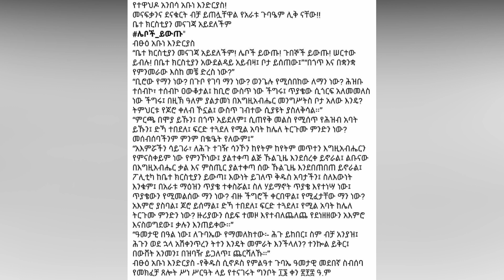ብፁዕ አቡነ እንድርያስ ስለተቀባው ንጉስ የተናገሩት::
የእረኝነት ትምህርት ክፍል 2 ኢትዮጵያ የዓለም ብርሃን#
ለመጨረሻ ጊዜ የተሰጠ የምዝገባ እድል ስለሆነ በትእግስት አዳምጠው ከጠተቀሰው ጊዜ ጀምሮ ይመዝገቡ ላላወቁትም ሼር በማድረግ ወደ ግሩፑ ቀላቅለዋቸው የመጨረሻውን እድል ይጠቀሙ ‼️
እነዚህን ሊንኮች በመጠቀም መቀላቀል ይችላሉ  ::